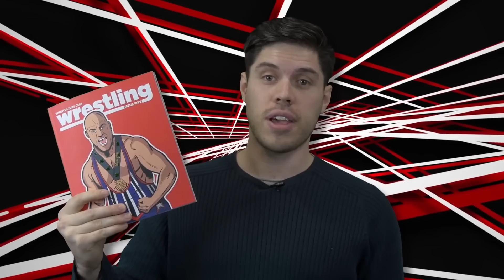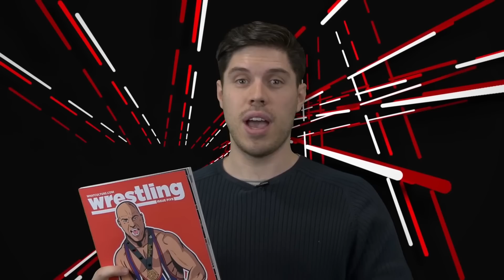10 Things You Didn't Know About Eddie Guerrero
The fiery Latino Heat was one of the most complex men in WWE history.